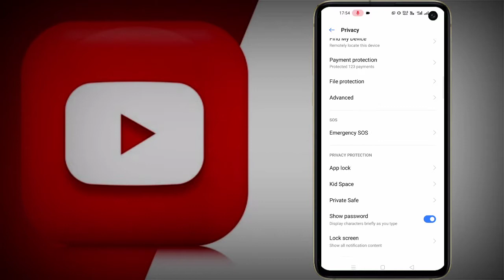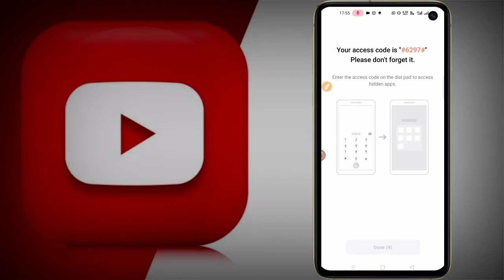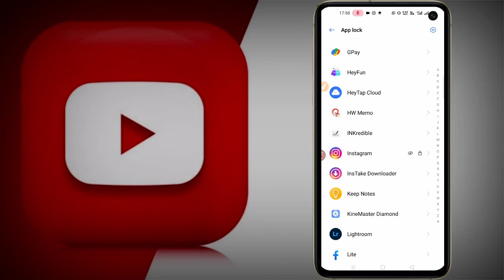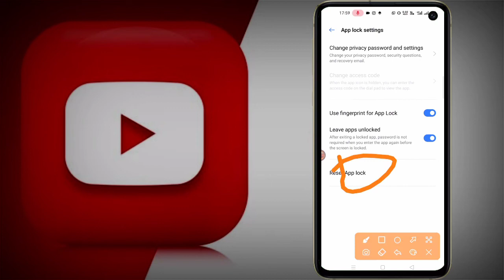How To Hide Apps In Dailer | App Ko Kaise Chupaye | App Hide Kaise Kare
Hlw Friends Is Video Par Maine Bataya Hai Kaise Ap Apke Phone Ke Dailer Par Kisi Bhi App Ko Chupake Rakh Sakte Ho.

How To Hide Apps In Mi Phone
App Ko Hide Kaise Karte Hain
App Ko Hide Kaise Kare
App Ko Kaise Chupaye Bina Kisi App Ke
App Ko Chupa Kar Kaise Rakhe
App Ko Chupake Kaise Rakhe
App Ko chapaye Kaise Jata Hai
Kisi Bhi App Ko Hide Kaise Kare
Kisi Bhi App Ko Kaise Chupaye
Android Tips
Android Tricks
RubRaj